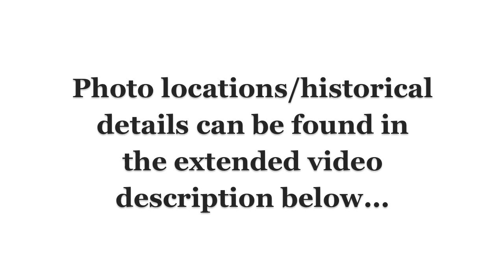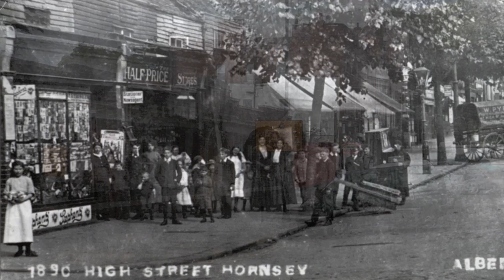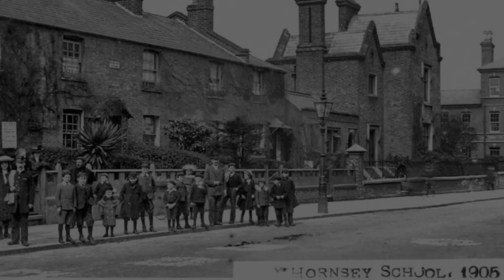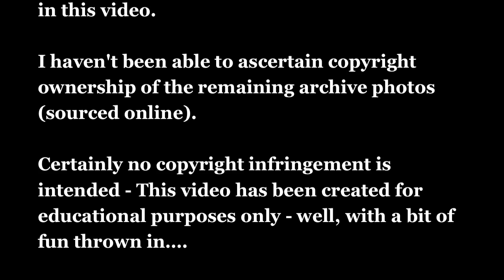Hornsey New to Old Photo ‘Time Ripples’ (HD)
Pull up a chair and travel back in time with this short video I've created, featuring modern day photos of Hornsey, London N8, transforming seamlessly (well, for the most part) to exactly the same view, with images dating back to as long ago as the 1860s (!) Time Ripples indeed!  Enjoy….

Photo locations/historical details (with timestamps) below:

1 (0:08)  The junction of Middle Lane and Hornsey High Street, looking East - and the same view c.1914 with soldiers outside what seems to be an army recruiting office.

2 (0:39)  Looking East up Hornsey High Street, with The Three Compasses over the road - and the same view, early 1900s.

3 (1:03)  Priory Road looking East over to the junction with Nightingale Lane - and the same view c.1905.

4 (1:26)  Tottenham Lane looking South with the Hornsey Historical Society Headquarters to the right - and the same view c.1860 (!) The H.H.S. building was then the old school house. An amazingly rural scene!

5 (1:49)  The junction of Church Lane and Hornsey High Street, looking South to St Mary’s Infants School with the old Church Tower to the right - and the same aspect c.1905 with the ‘new’ St Mary’s Church looming into view (built in 1889, but demolished in 1969 due to subsoil instability).

6 (2:13)  Looking North from the junction of Church Lane and Hornsey High Street with the old pump house (now the Riverside Lounge) to the far right - and the same view c.1900, with a Cobbler’s wooden cottage in the foreground (this was demolished c.1904, around the same time that the pump house was constructed).

7 (2:36)  Looking South on Tottenham Lane and where the road bisects to Church Lane on the right, with Hornsey Police Station on the left - and the same view c.1900 with the demolished Central Library and Fire Station appearing.

8 (3:01)  The view looking North from Hornsey Police Station on Tottenham Lane with Church Lane to the left - and the same aspect c.1900 with the Central Library and Fire Station appearing on the left.

9 (3:28)  Another shot of Hornsey High Street looking East - and the same early 1900s view.

10 (3:53)  Looking over Hornsey High Street from outside St Mary’s Junior School, to the junction with Birkbeck Road - and the same view from what used to be the Hornsey Recreation Grounds public gardens c.1910.

11 (4:18)  Looking East up Hornsey High Street with The Great Northern Railway Tavern in the distance and the old public bath/wash house in the foreground - and the same view in 1890.

12 (4:44)  Looking West over Tottenham Lane to the ‘Harold Road Community Garden’ from the junction with Harvey Road - and the same view of St Mary’s Upper Grade School for Girls c.1905.

13 (5:07)  ….and the same from a slightly different angle, with Hornsey Police Station on the far right.

14 (5:32)  Looking West down Hornsey High Street from the late 19th century cattle trough, outside the Great Northern Railway Tavern - and the same view c.1915.

15 (5:55)  Looking North-East down Tottenham Lane, with what is now Funky Brownz on the right and Hornsey Station in the distance - and the same view around the early 1900s.

16 (6:20)  Looking East to the old Church Tower from the bottom of Hillfield Avenue - and the same view, late 19th century, with a beautiful colourised photo.

17 (6:45)  Looking North over the graveyard to Hornsey Old Church Tower hidden behind a tree - and the same view (late 19th century) with the main body of the church appearing (which was demolished in 1927).

18 (7:10)  The view from the roundabout at the bottom of Ferme Park Road looking North up Tottenham Lane with Holy Innocents Church Tower behind the trees - and the same view c.1905.

Many thanks to the Hornsey Historical Society for permission to use most of the archive photos in this video.  I haven't been able to ascertain copyright ownership of the remaining archive photos (sourced online).

Video & Music by Tam Neal 2015